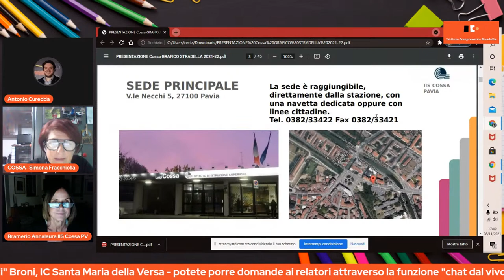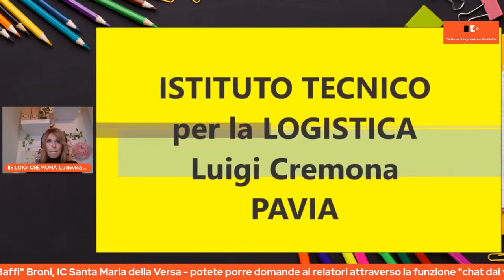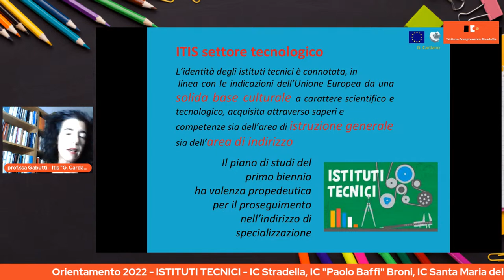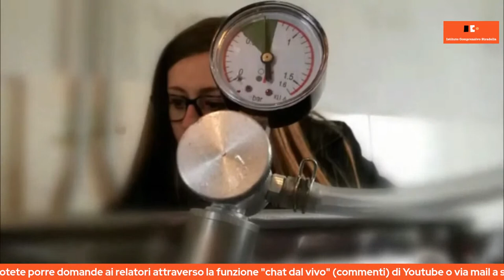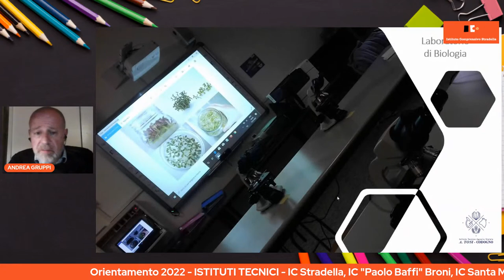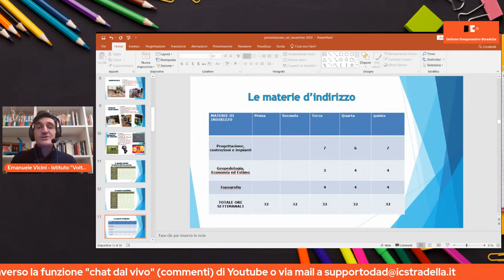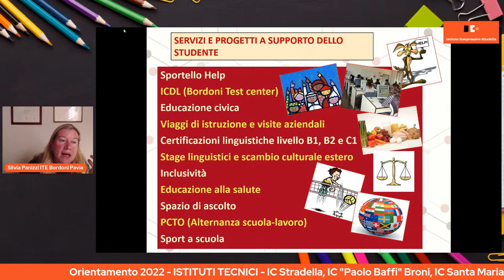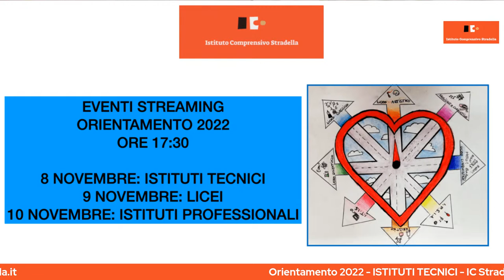Incontro con gli Istituti Tecnici - Orientamento IC Stradella, Broni, Valle Versa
Presentazione degli Istituti Tecnici delle Province di Pavia e Piacenza che hanno aderito all'evento organizzato da IC Stradella, IC "Paolo Baffi" Broni e IC Santa Maria della Versa.
Gli interventi:
4:59 “L. COSSA” Tecnico-grafica e comunicazioni
16:16 “L. CREMONA” I.T. Logistico
23:56 “L.G. FARAVELLI”, Istruzione tecnica SETTORE ECONOMICO , Istruzione tecnica SETTORE TECNOLOGICO
35:40 “G. CARDANO” Istituto Tecnico Industriale
45:58 “C. GALLINI” Istituto Tecnico Agrario
57:44 “C. CALVI” Grafica e comunicazione
1:06:39 “A. TOSI” Istituto Tecnico Agrario
1:21:04 “A. VOLTA” I.T. Costruzioni, ambiente e territorio - Amministrazione, finanza e marketing
1:35:06 “A. BORDONI” Istituto Tecnico Economico
1:48:48 POLO SCOLASTICO VALTIDONE “A. VOLTA” Istituto Tecnico Tecnologico - Istituto Tecnico Economico indirizzo amministrazione, finanza e marketing